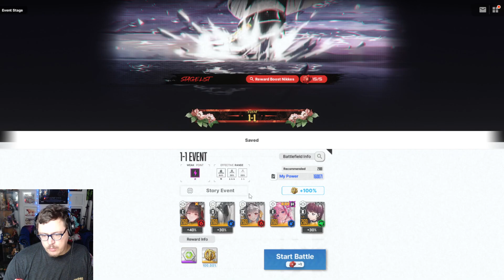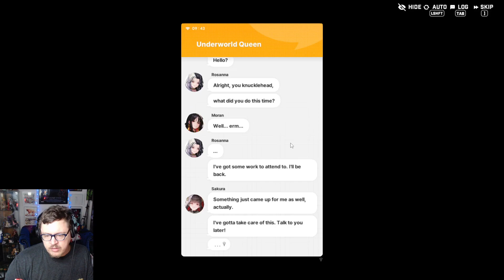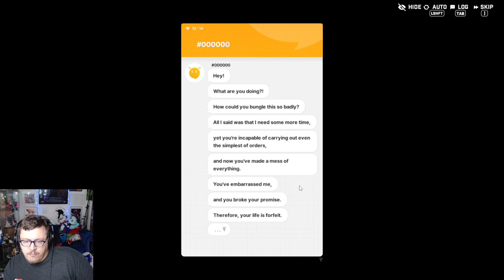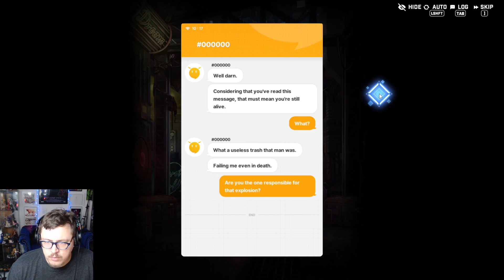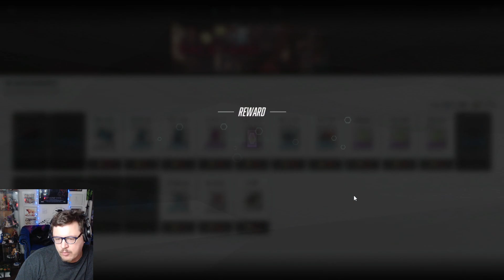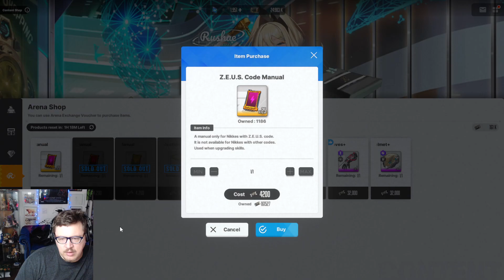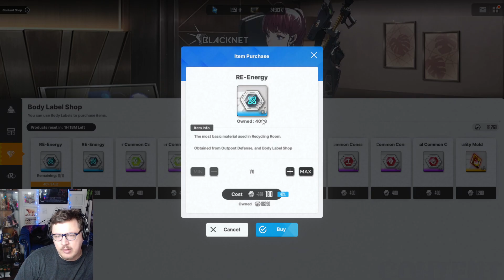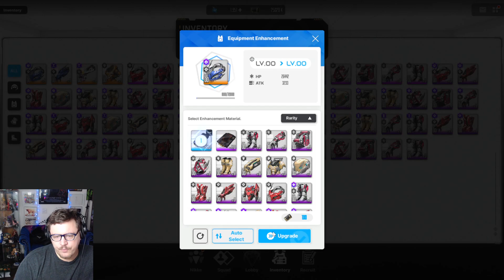Nikke | Dirty Backyard [All Cutscenes]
Couldnt post the last event cause my record crashed halfway through the event v_v. this was a fun event tho guys!!